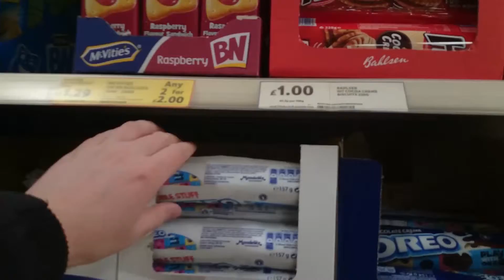Vegan Snacks II The sweetening : Quick Vlog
This episode we get something sweet